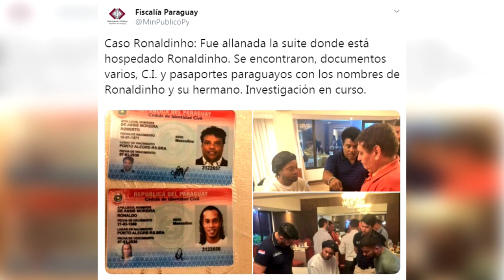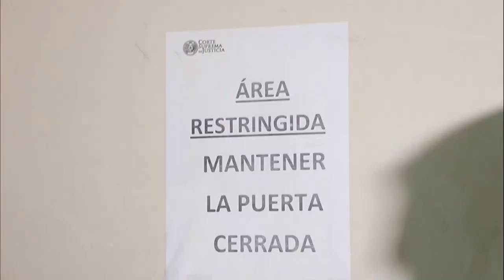Presidente paraguayo ordena investigación interna ante caso Ronaldinho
El presidente paraguayo, Mario Abdo Benítez, ordenó una investigación en el departamento de Migraciones y en el de Identificaciones tras el escándalo desatado en su país por el ingreso con pasaportes falsificados del exfutbolista Ronaldinho Gáucho y su hermano, en prisión desde el viernes.
¡Visítenos!